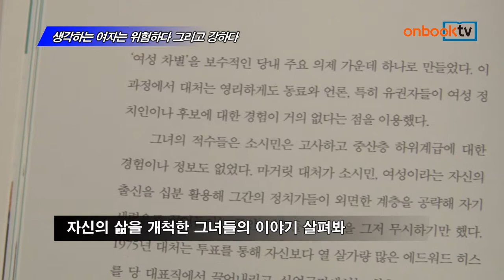[온북TV] 생각하는 여자는 위험하다 그리고 강하다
슈테판 볼만 지음/김세나 옮김/이봄 펴냄

시대와 국적 활동분야 다른 '생각하는 여성' 모아
22명의 의미있는 순간을 50여 장의 사진으로 설명해
자신의 삶을 개척한 그녀들의 이야기 살펴봐

생각하는 여자는 위험하다 그리고 강하다. 이봄에서 펴냈습니다.
스물두 명의 시대와 국적, 활동분야가 모두 다른 여성을 ‘생각하는 여자’라는 주제로 엮었습니다. 그들에게 가장 의미 있었던 순간을 담은 50여 장의 사진과 함께 이야기를 펼쳐냅니다. 다양한 분야와 다른 시대에서 삶을 개척했던 이야기가 감동적인 인문신간입니다.